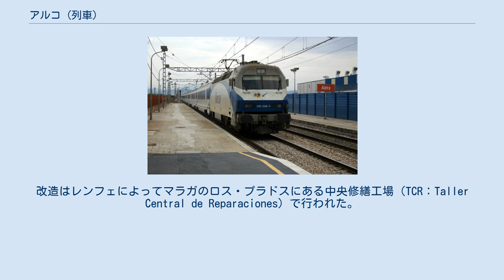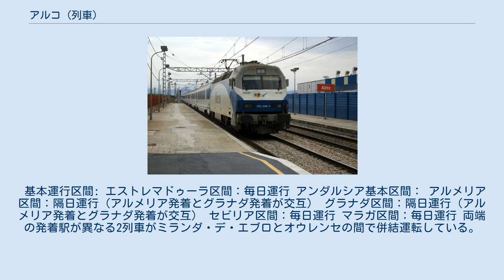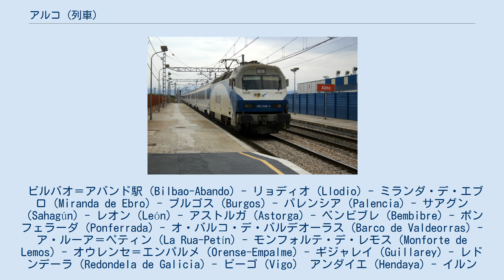アルコ (列車)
Arco アルコ（スペイン語: Arco）はレンフェB11x-10200形客車（10000系客車の2等車）を改造し台車を時速220km対応の新型台車へと変更した客車を使用するレンフェ・オペラドーラの列車サービス名である。
改造はレンフェによってマラガのロス・プラドスにある中央修繕工場（TCR：Taller Central de Reparaciones）で行われた。
ボギー台車はCAFのGC-1の改良品であり、高速度でも高い快適性が得られると認められたGC-3である。
 アルコはバルセロナ-マラガ・セビリア・バダホス・アルメリア・グラナダ間でアルコ・ガルシーア・ロルカ（Arco García Lorca）として、また、2008年5月5日からはバスク州とガリシア州の間でもアルコ・カミーノ・デ・サンティアゴ（Arco Camino de Santiago）として運行されている。
 2008年3月2日まではバルセロナ-アリカンテ-ムルシアを結ぶ地中海回廊でも運行されていた。
また、ポルトボウ・セルベーレ（フランス）とバレンシア北駅を結ぶ列車もあった。
 アルコは本質的にはディウルノ（Diurno）を改良したものである。
 基本運行区間: エストレマドゥーラ区間：毎日運行 アンダルシア基本区間： アルメリア区間：隔日運行（アルメリア発着とグラナダ発着が交互） グラナダ区間：隔日運行（アルメリア発着とグラナダ発着が交互） セビリア区間：毎日運行 マラガ区間：毎日運行 両端の発着駅が異なる2列車がミランダ・デ・エブロとオウレンセの間で併結運転している。
 ビルバオ＝アバンド駅（Bilbao-Abando）- リョディオ（Llodio）- ミランダ・デ・エブロ（Miranda de Ebro）- ブルゴス（Burgos）- パレンシア（Palencia）- サアグン（Sahagún）- レオン（León）- アストルガ（Astorga）- ベンビブレ（Bembibre）- ポンフェラーダ（Ponferrada）- オ・バルコ・デ・バルデオーラス（Barco de Valdeorras）- ア・ルーア＝ペティン（La Rua-Petín）- モンフォルテ・デ・レモス（Monforte de Lemos）- オウレンセ＝エンパルメ（Orense-Empalme）- ギジャレイ（Guillarey）- レドンデーラ（Redondela de Galicia）- ビーゴ（Vigo） アンダイエ（Hendaya）- イルン（Irún）- サン・セバスティアン（San Sebastián）- スマラガ（Zumárraga）- アルサスア（Alsasua）- ビトリア（Vitoria）- ミランダ・デ・エブロ（Miranda de Ebro）- ブルゴス（Burgos）- パレンシア（Palencia）- サアグン（Sahagún）- レオン（León）- アストルガ（Astorga）- ベンビブレ（Bembibre）- ポンフェラーダ（Ponferrada）- オ・バルコ・デ・バルデオラス（Barco de Valdeorras）- ア・ルーア＝ペティン（La Rua-Petín）- モンフォルテ・デ・レモス（Monforte de Lemos）- オウレンセ＝エンパルメ（Orense-Empalme）- オ・カルバジーニョ（El Carballiño）- サンティアゴ・デ・コンポステーラ（Santiago de Compostela）- ア・コルーニャ＝サン・クリストーバル（La Coruña-San Cristóbal）